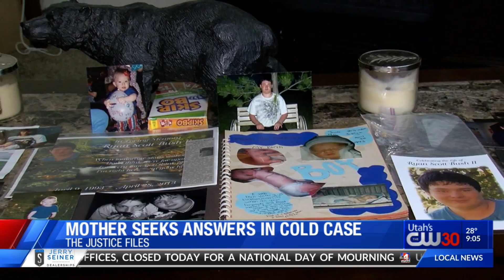Mother searches for answers in cold case